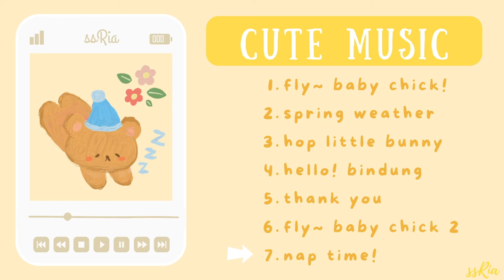[Playlist] 뽀실뽀실 아가아가한 귀여운 음악 연속듣기 [30분] 브이로그 브금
두둥! 따끈따끈 3번째 플레이 리스트가 나왔습니다!
여기까지 올수있었던건 모두 구독자 여러분과
제 음악을 들어주시는 많은 분들 덕분입니다.
앞으로도 더 열심히하는 음악가 되겠습니당~

The third playlist is out! yeh!
The reason I was able to come this far is you, my subscribers and many people who listen to my music. I'll do my my best to present you good and sweet music always. What to do if you like my music?

00:00 fly~ baby chick / download
01:00 spring weather / download
02:18 hop little bunny / download
04:35 hello! bindung / download
05:46 thank you / download
07:04 fly~ baby chick 2 / download
08:33 nap time
09:55 repeat

✨꼭 읽어 주세요 ✨
✔️저의 모든 음악은 로열티 프리 입니다!
✔️ 음원 사용시 댓글을 이나 이메일로 알려주시고
     ▼ Copy & Paste ▼ 로 출처를 꼭❗️남겨주세요.
⭕️허용 범위 : 개인 방송 및 개인 블로그 배경음악
​❌금지 범위 : 수익창출목적

✨PLEASE READ ✨
✔️All my music is royalty free!
✔️please credit me using ▼ Copy & Paste ▼
⭕️FREE : personal live broadcasting and blog
❌NOT free : any other profit purposes

▼ Copy & Paste ▼
🎵Music by [ 스윗한리아 ] Sweet's Ria